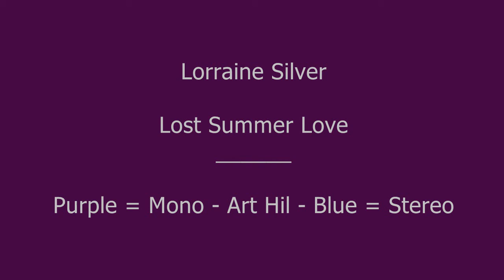Lorraine Silver - Lost Summer Love